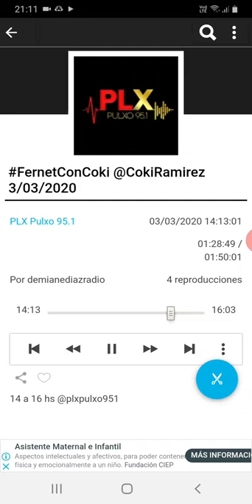coki ramirez en fernet con coki pulxo 951 parte 7 04-03-2020